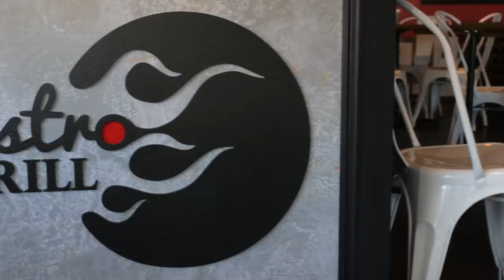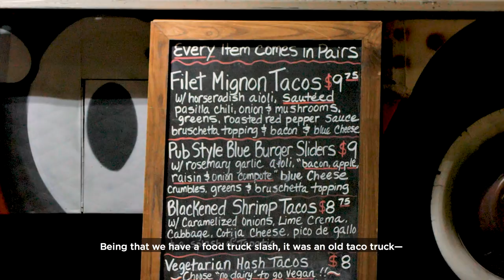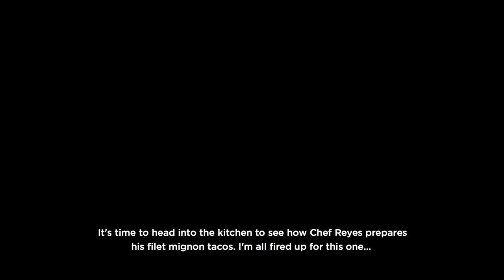Fresno Flavor: The Gastro Grill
Fresno Flavor highlights the best food spots the 559 has to offer. This episode finds host Jason Farris trying the upscale comfort food of The Gastro Grill in Old Town Clovis.